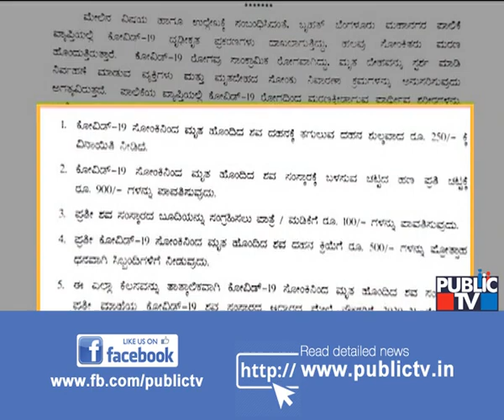ಕೊರೋನಾದಿಂದ ಮೃತಪಟ್ಟವರ ಶವ ಸಂಸ್ಕಾರ ವೆಚ್ಚ ಭರಿಸಲಿದೆ ಬಿಬಿಎಂಪಿ..! | BBMP